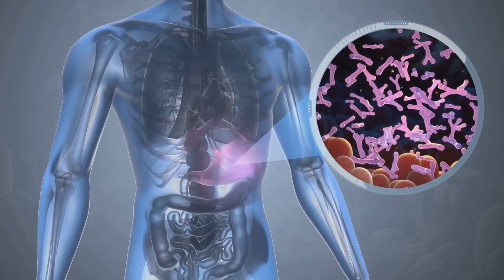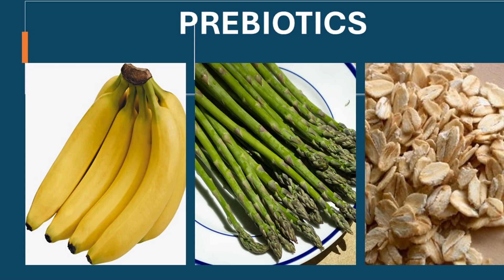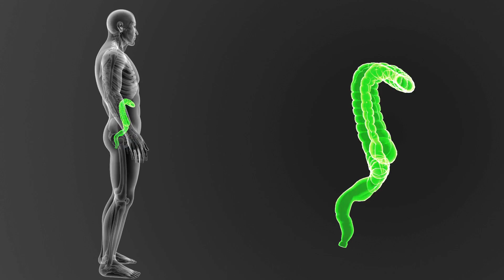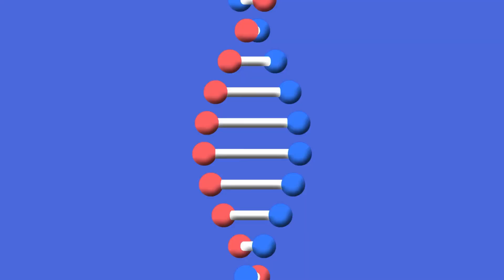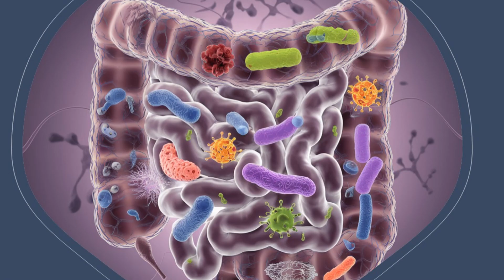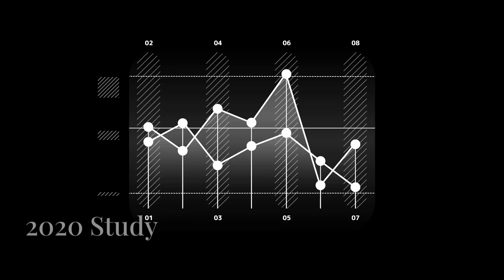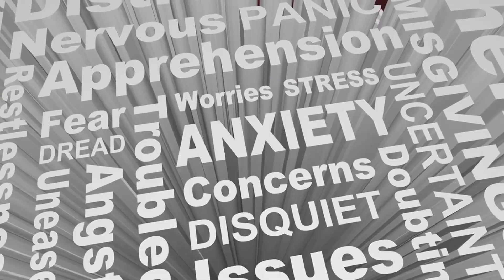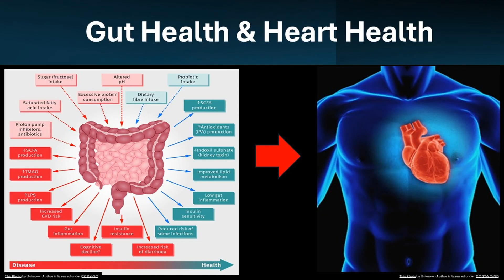Top 5 Gut Health Myths Debunked | Improve Your Digestion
Think you know how to care for your gut? Think again! In this video, we’re debunking the top 5 gut health myths that could be secretly harming your digestion and overall health.

You’ll discover:
- Common misconceptions about gut health
- Evidence-based truths to protect your digestive system
- Practical tips to improve your gut naturally

Whether you’re looking to boost digestion, strengthen immunity, or just feel healthier, these science-backed insights will guide you toward better gut habits.

👉 Watch until the end for actionable tips that you can start using today.

Timestamps:
00:00 5 Gut Health Myths Debunked! What Really Works?
00:44 Probiotics Alone Will Fix Your Gut Health
02:56 A Cleanse or Detox is Essential for Gut Health
04:58 All Gut Health Issues are Caused by Poor Diet
07:16 Eating Fermented Foods Is Enough to Support Gut Health
09:29 Gut Health Only Affects Digestion
12:08 Putting it All Together! !